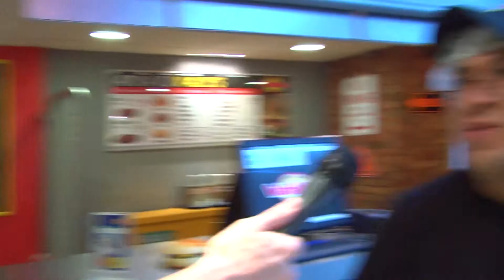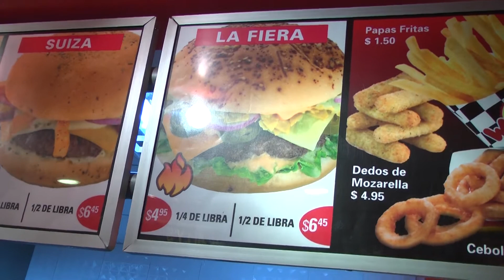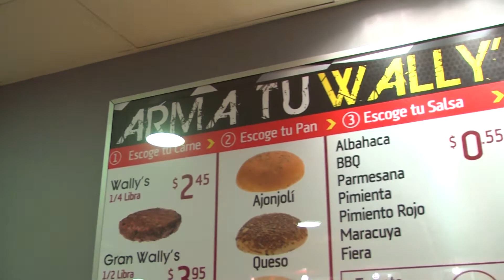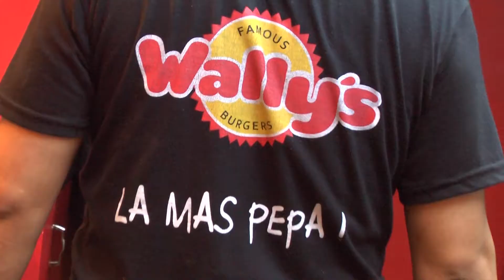Hamburguesia - Wally's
El segundo spot de Hamburguersia, esperamos sus comentarios! No olviden ir a la pagina de Facebook a estampar ese like!